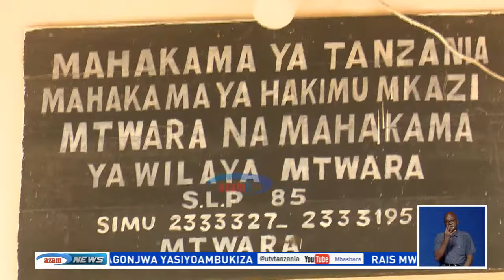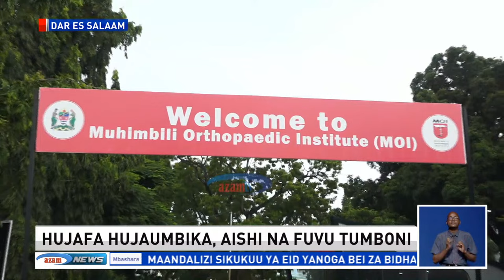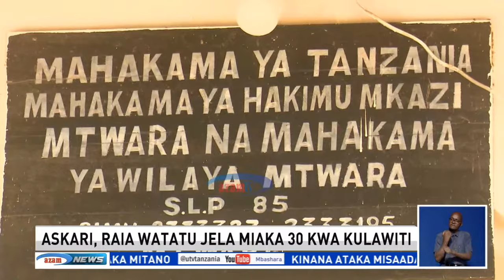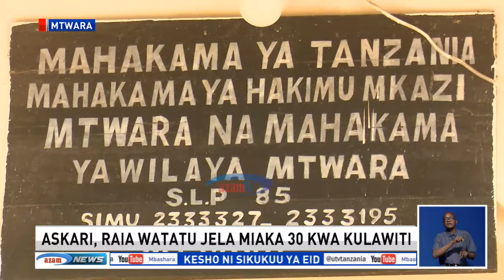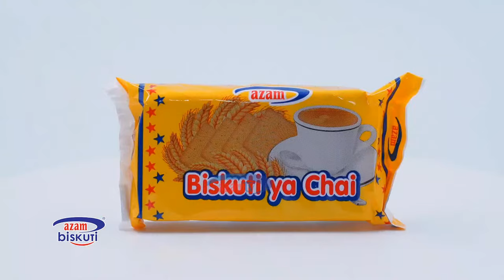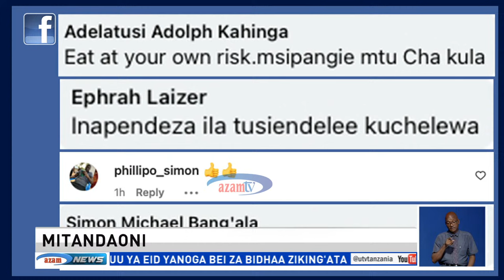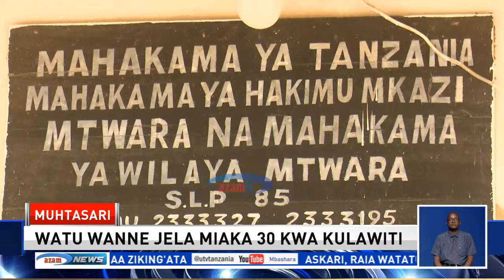TAARIFA YA HABARI - AZAM TV 09/04/2024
Matangazo Mbashara ya Taarifa ya Habari Live kupitia chaneli namba 108 (UTV).

Pia unaweza kutufuatilia katika mitandao yetu ya kijamii ya;

 / azamtvsports
►X: